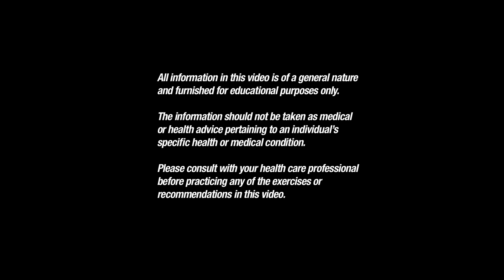Ep 86 Zumba: Ditch The Workout Join the Party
Juls checks out the Zumba craze and discovers the party spirit behind this great workout